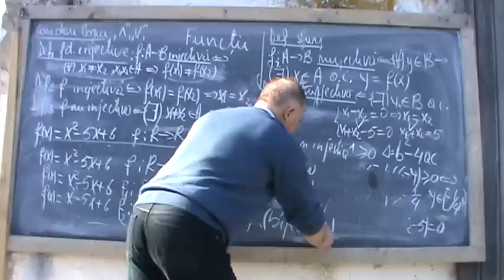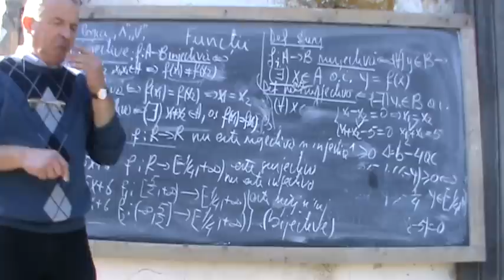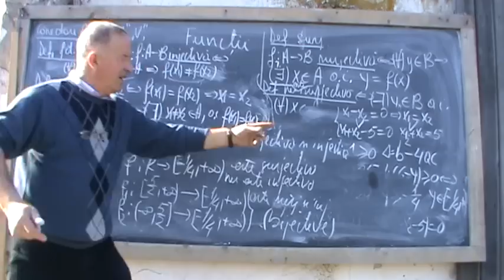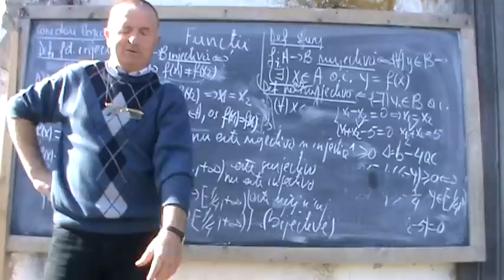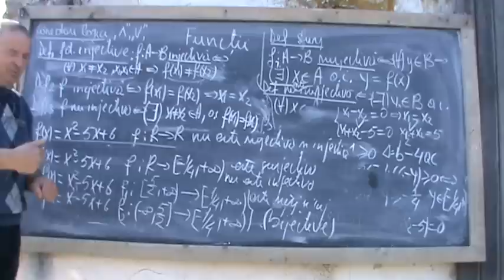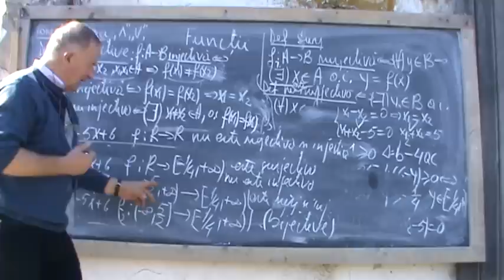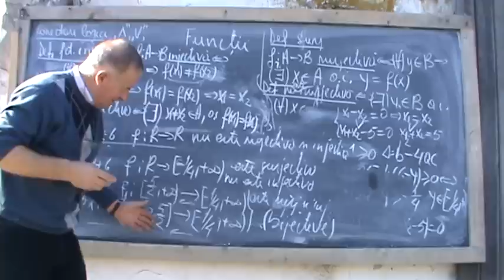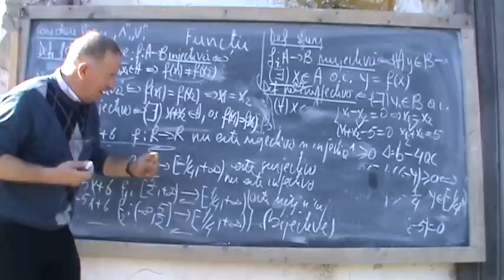6/6 Bazele Matematicii: Lectia 9 - Analiza matematica - Functii - note introductive clasa 9-12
Functii - Clasele VIII-XII - 10 DVD-uri

Toate filmele pe - Video Matematica cu Proful Online

Un mod nou si inedit de a introduce NOTIUNEA de FUNCTIE in analiza matematica, notiune foarte importanta pe intreaga perioada de liceu si nu numai. Urmarind acest grupaj de lectii, notiunile abstracte ale matematcii, vor fi mai usor accesibile. Vom intelege impreuna ce este acela un domeniu de definitie, codomeniu, functie injectiva, surjectiva, bijectiva, limite de functii, functii derivabile, functii continue, integrala definita, compunerea functiilor, egalitatea functiilor, ecuatii si inecuatii, etc. Vom raspunde si la intrebarea, de ce este nevoie sa trasam graficul unei functii ? Vom incerca sa plecam de la exemple din practica si sa ajungem spre teorie. Sper ca aceste lectii sa va fie utile si sa va ajute in pregatirea examenului de bacalaureat.